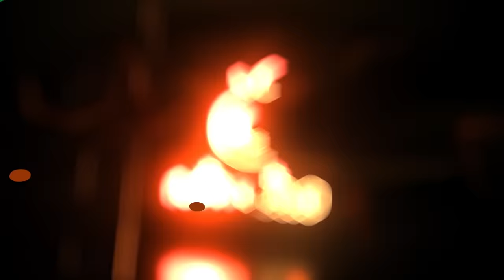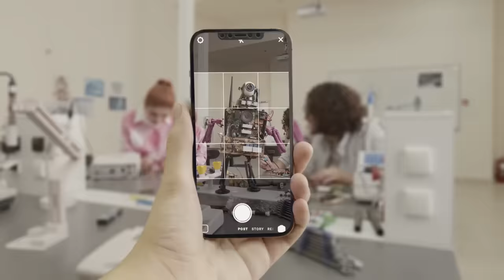Rafting in Barzan - Zrara river (ڕافتینگ د ڕیبارێ بارزان - زرارا دا) VLOG-73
Karzan Hisham
Rafting in Barzan - Zrara river VLOG-73
Song:
Scandinavianz - Surfers Paradise